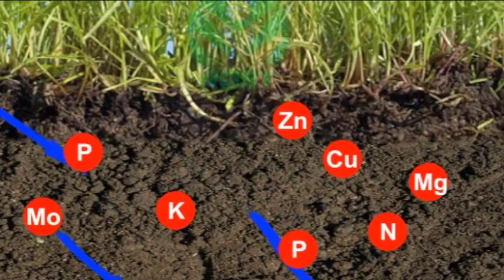Rost® концентрат Секреты применения Серия 2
Для получения высоких урожаев необходимо обеспечить растение интенсивным питанием. Как это сделать, вы узнаете из этого видео.